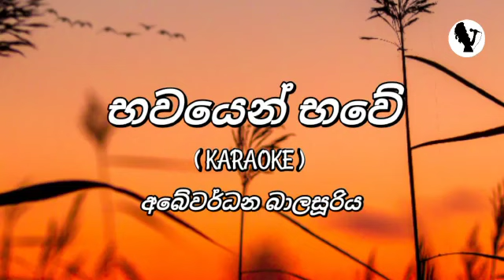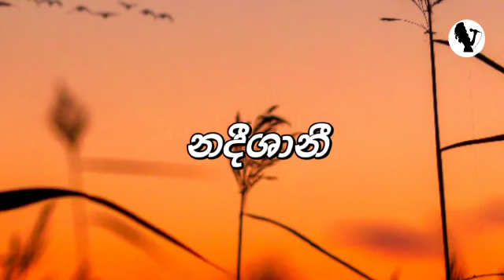Bawayen Bawe Pathuman Pura Karaoke Without Voice | භවයෙන් භවේ | Karaoke.LK | Abeywardana Balasooriya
Bawayen Bawe Pathuman Pura Karaoke Without Voice | භවයෙන් භවේ පැතුමන් පුරා | Karaoke.LK |  Abeywardana Balasooriya |  අබේවර්ධන බාලසූරිය

Artist - Abeywardana Balasooriya
Lyrics – Dharma Shri Wickramasinghe

|| KARAOKE.LK ||

Hello, welcome to karaoke.lk entertainment music channel. This channel is all about karaoke music. For now I'm uploading only Sinhala music tracks for Sri Lankans and also I hope to make karaoke music in English and Hindi languages too. I highly appreciate your support to this channel and your support will always help me to grow this channel and upload more and more karaoke tracks. And also I would like to thank all the artists,singers, music creators, writers and sound engineers as well. Thank you all..!!!